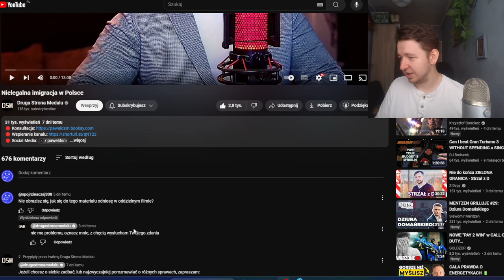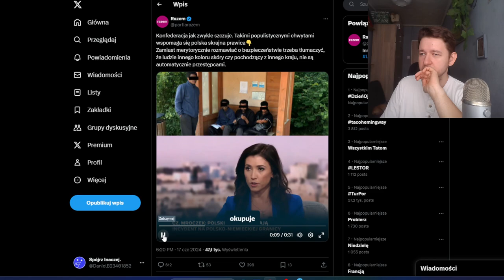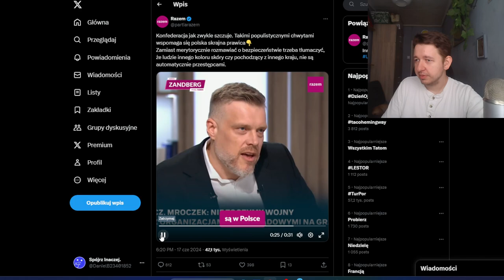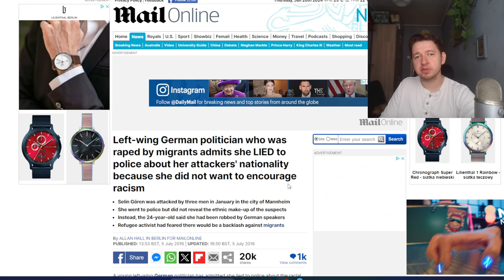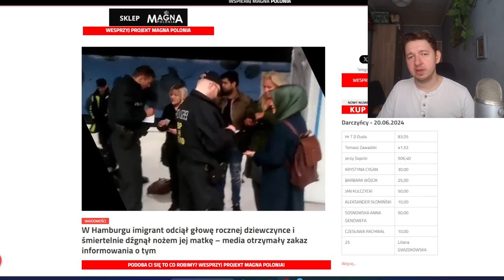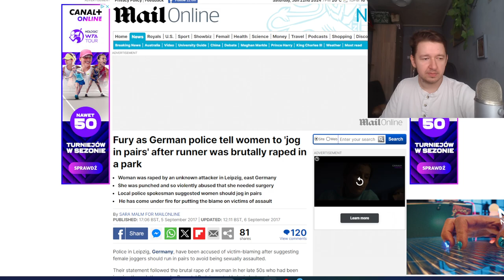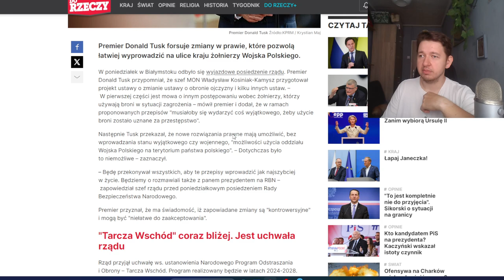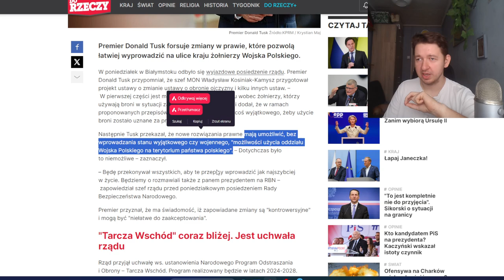"Nielegalna migracja w Polsce" by @drugastronamedalu- mój komentarz.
Nie będę wymyślał koła na nowo, gdy ktoś już zrobił dobry materiał, dlatego postanowiłem wykorzystać film Pawła i dopowiedzieć kilka rzeczy, które uznałem, ze warto wspomnieć. Możemy to nazwać nawet moją teorią spiskową. xD

Nawiązując do tematyki i potencjalnego zagrożenia jeśli ktoś będzie zainteresowany środkami do samoobrony dorzucam jedna z marek mocniejszych gazów pieprzowych: